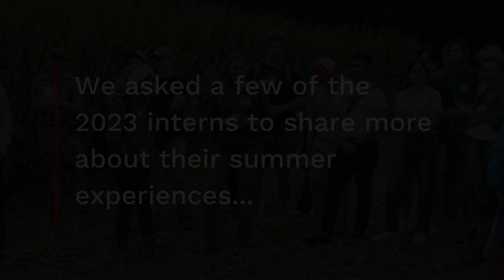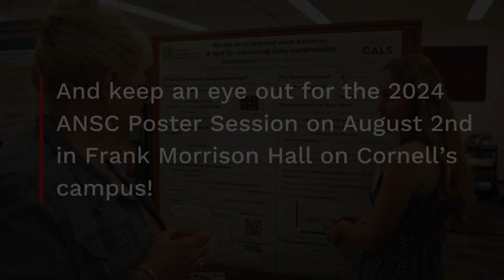Cornell AnSci Interns Share Summer Experiences at 2nd Annual Poster Session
Check out faculty programs in the animal science department and learn more about research in this field being conducted at Cornell University

For more information about internships like these in digital agriculture and dairy sustainability, visit Cornell University Nutrient Management Spear Program Look under the “Jobs and Internships” section.